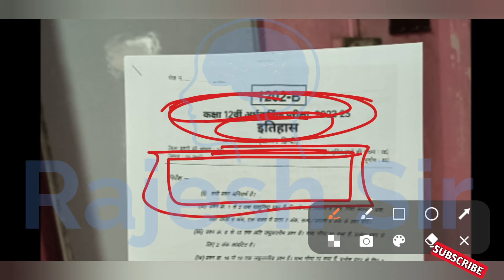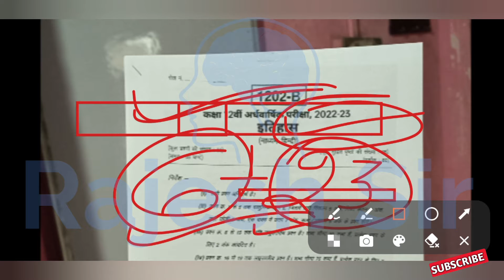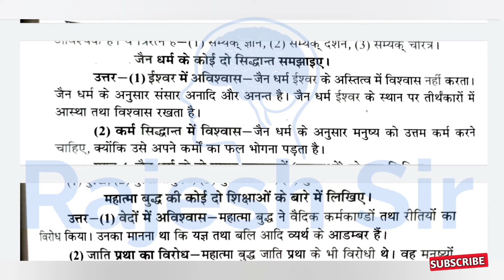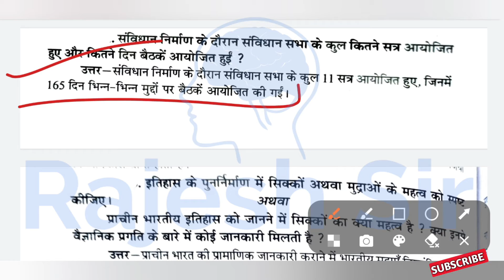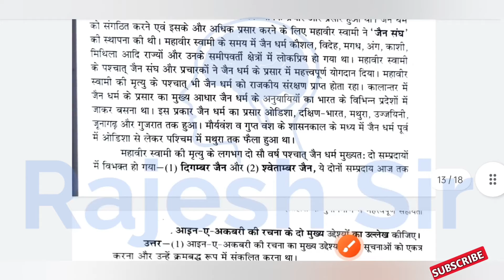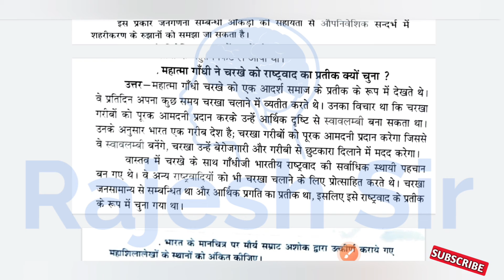कक्षा 12 इतिहास का पेपर अर्धवार्षिक परीक्षा 2022-23 | class 12 history ka paper ardhvaarsik pariksha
अर्धवार्षिक परीक्षा 2022 कक्षा 12 इतिहास का पेपर

history ka paper class 12th

 itihas ka paper 12th class

इतिहास का पेपर 12वीं का

 kaksha barahvin ka itihas ardhvaarshik

कक्षा 12वीं का इतिहास का पेपर

 kaksha barahvin itihaas ka paper

 वार्षिक परीक्षा 2022 कक्षा 12वीं इतिहास

 इतिहास का पेपर 12वीं का 2022

 कक्षा बारहवीं इतिहास का पेपर

kaksha barahvin ka itihas

12th history half yearly paper

itihaas ka paper ardhvaarshik

इतिहास का पेपर अदवार्षिक

rajesh sir

class 12th itihas ka paper ardhvaarsik pariksha

history paper 12th class 2022

कक्षा बारहवीं इतिहास का पेपर अर्धवार्षिक

history ka paper

itihas ka paper 12 class 2022

कक्षा 12वीं इतिहास का पेपर

कक्षा 12वीं अर्धवार्षिक परीक्षा इतिहास

अर्धवार्षिक परीक्षा 2022 कक्षा 12 इतिहास

अर्धवार्षिक परीक्षा कक्षा 12वीं इतिहास

12th itihas paper 2022

kaksha 12 itihaas ka paper

kaksha barahvin ka itihaas

इतिहास का पेपर कक्षा बारहवीं का

कक्षा 12वी इतिहास अर्धवार्षिक परीक्षा

12वीं का पेपर इतिहास का

class 12 history half yearly Exam

class 12 history ka paper ardhvaarsik

etihash ka pepar

history

history ka paper ardhvaarshik

kaksha barahvin ka history

इतिहास

इतिहास का पेपर कक्षा बारहवीं

कक्षा 12वीं अर्धवार्षिक पेपर इतिहास

कक्षा बारहवीं का इतिहास का पेपर

class 12 itihaas ka paper ardhvaarsik

itihaas ka paper 12th

12वीं इतिहास का पेपर

12वीं का इतिहास का पेपर

history ka paper 12th class